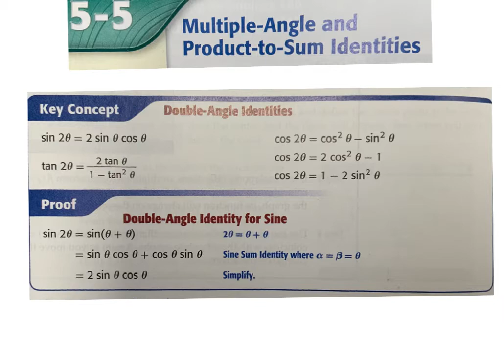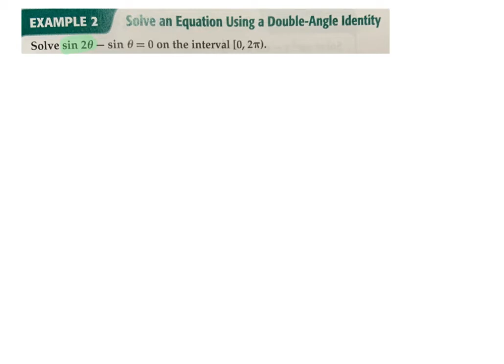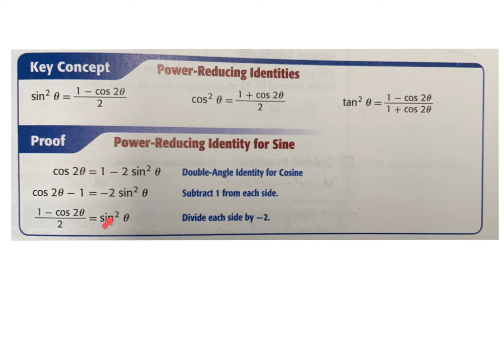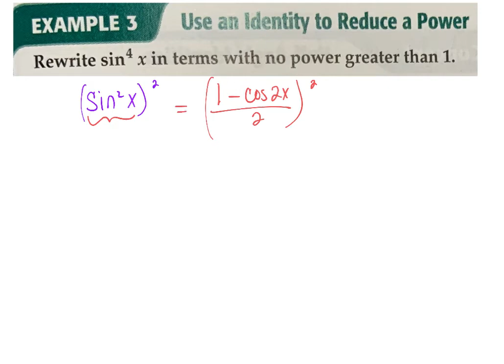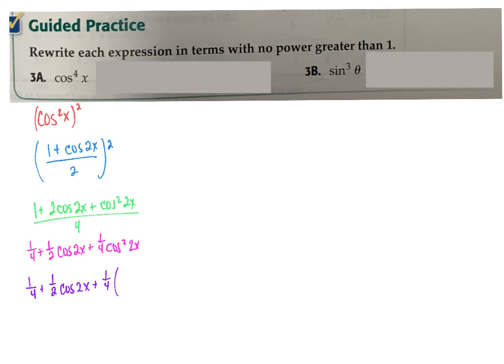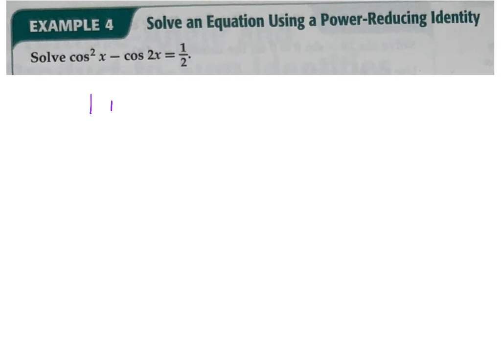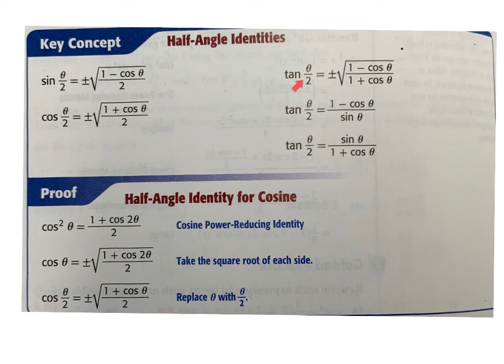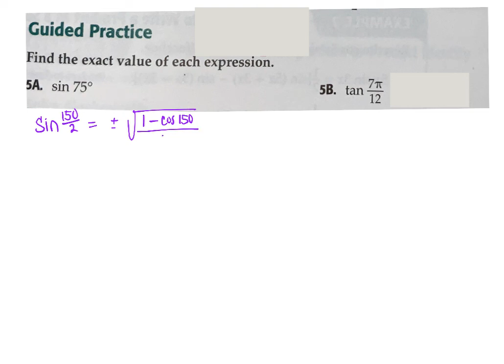Precal section 5.5